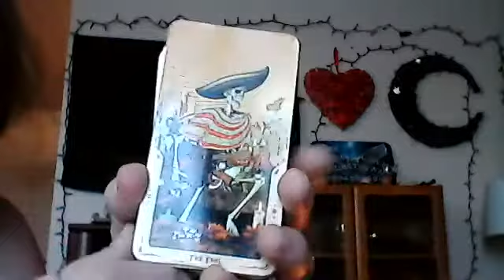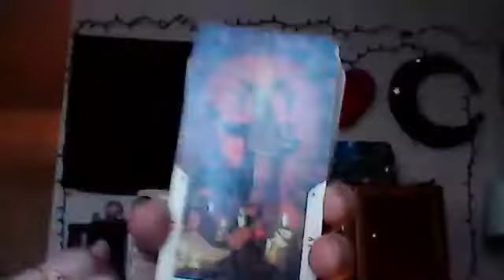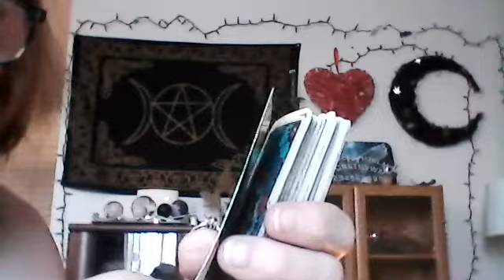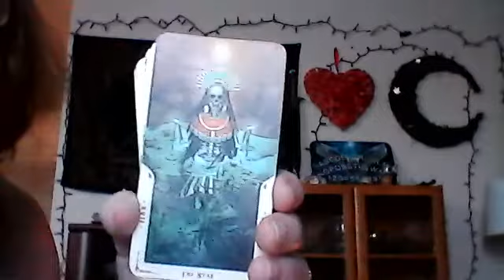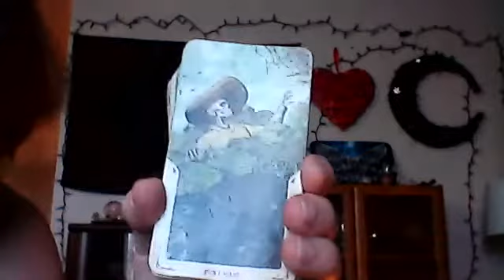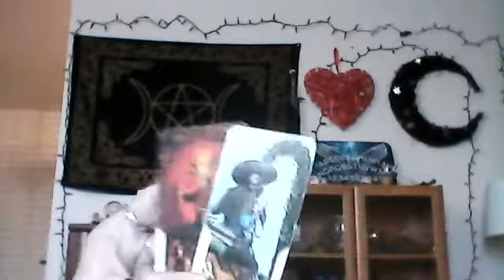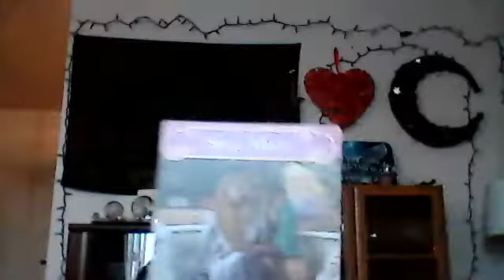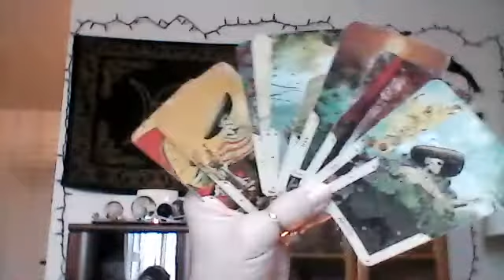LIBRA - YOU WERE DANCING WITH THE DEVIL!! OPEN YOURSELF UP SO THAT YOUR SOUL MATE CAN COME IN!!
I do Full 10 Card Celtic Cross with 5 cards off the bottom of the deck for the Collective using "The Modern Witch Tarot" and I take 3 "Wisdom of The Oracle Cards" by Collette Baron-Reid and 3 "Love Cards" from "The Romance Angels" by Doreen Virtue.

BLESSED BE